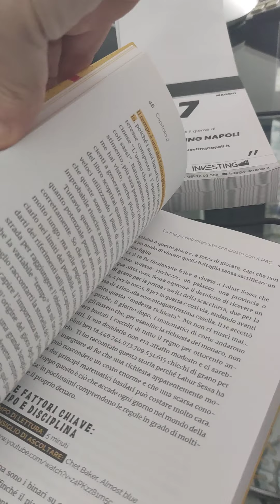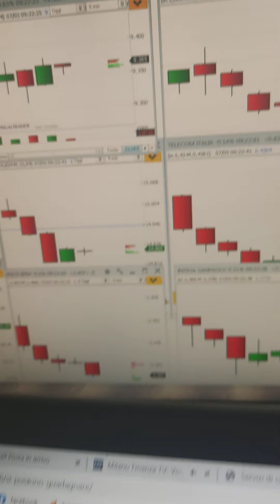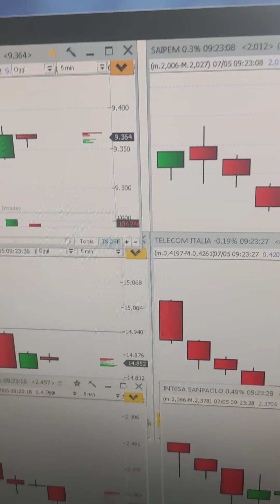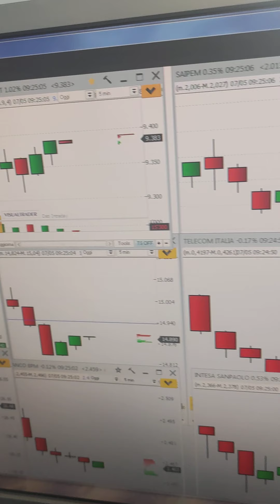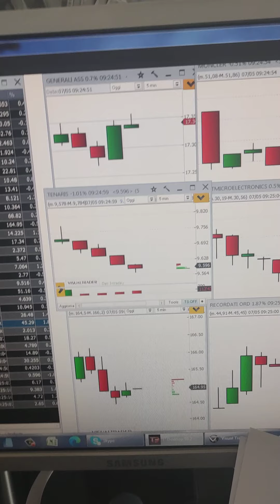Investire in 90 secondi del 7 maggio